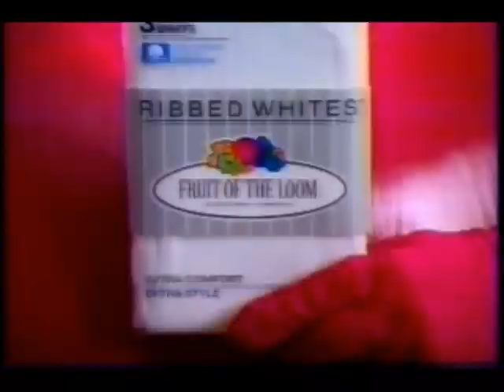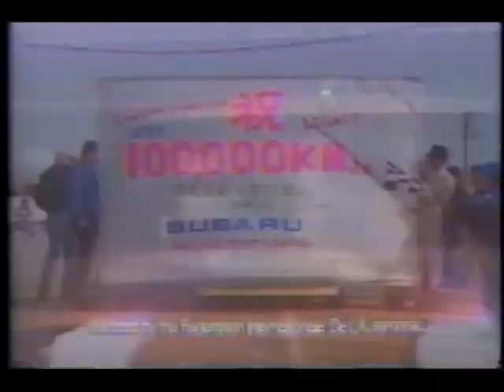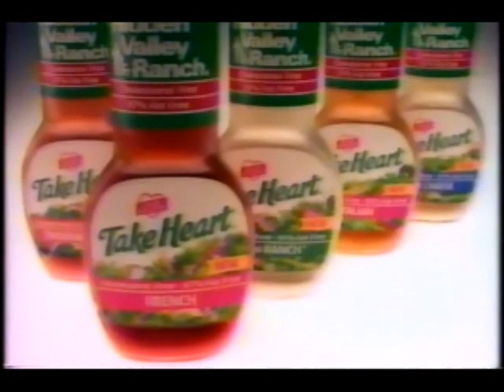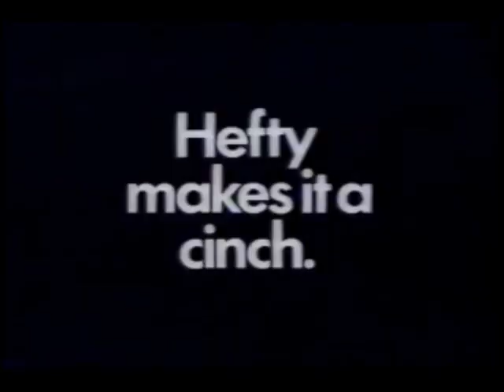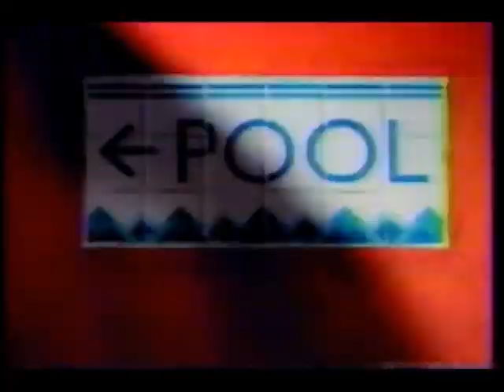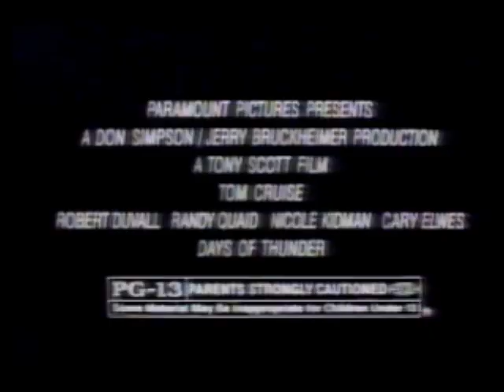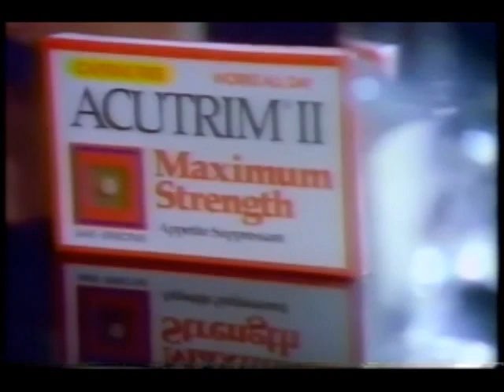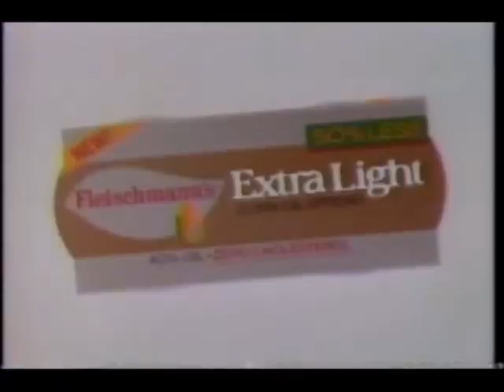July 20, 1990 commercials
Taken from General Hospital off WTSP/ABC.

1. Cinnamon Life cereal
2. Fruit of the Loom
3. L'Oreal Studio Line
4. Arrid Extra Dry
5. Simplesse by Simple Pleasures
6. General Hospital/WTSP silent commercial bumper
7. Air America movie trailer
8. L'Oreal
9. Subaru Legacy
10. OneFilm
11. Hidden Valley Ranch Take Heart dressing
12. Parfums de Coeur
13. Kibbles 'n Bits
14. Alberto
15. Hefty Cinch Sak
16. Desitin
17. Visine
18. Something's Happening on WTSP station promo
19. LensCrafters
20. Ragu
21. Sears
22. Betty Crocker Bac-Os
23. General Hospital mid-commercal bumper
24. Into The Night Starring Rick Dees promo
25. USA Baby
26. Days of Thunder movie trailer
27. U.S. Savings BOnds
28. Geraldo promo bumper
29. General Hospital commercial return bumper
30. Woolite
31. Gillette Soft & Dri
32. Glass Mates
33. Bayer
34. PhisoDerm
35. Full House/Family Matters promos
36. Tonight's The Night promo
37. Johnson's Baby Shampoo
38. Mylanta
39. Clorox
40. Acutrim
41. Huggies
42. ABC Soap Talk
43. Perma Soft
44. Jim Palmer for Choice Hotels
45. FiberCon
46. Fleischmann's
47. Hanes
48. General Hospital closing credits with Perfect Strangers/Just The Ten Of Us/Good Morning America voiceover promos